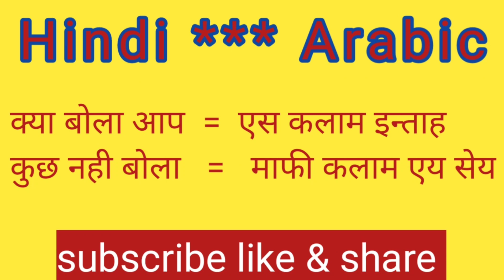Learn Arabic language in Hindi || Learn Arabic Online || Arabi Class || Arabi Kaise Sikhen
Arabic bhasa kaise sikhe
Arabic bhasa
Saudi ka bhasa
Saudi language

---Arabic Sikho